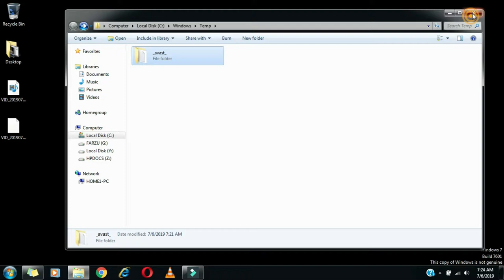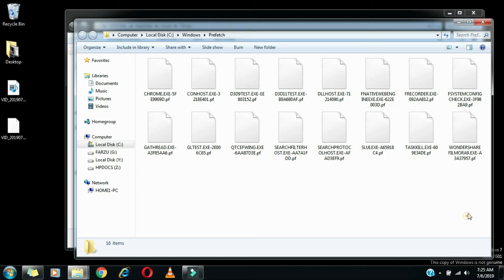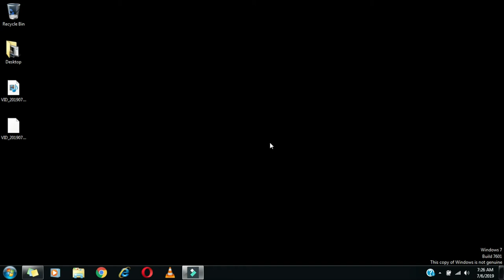How to make your computer/pc run faster follow this simple steps